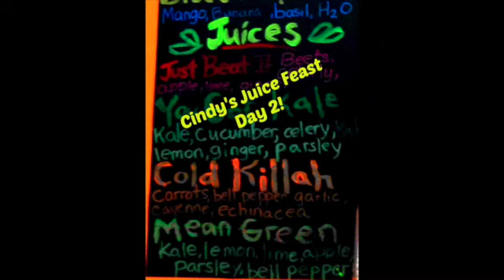Hemp Oil for Face & Body - Juice Feast Day 2 Vlog Dec 4, 2014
Manitoba Hemp Oil for face and body - Juice Feast Vlog Dec 3, 2014